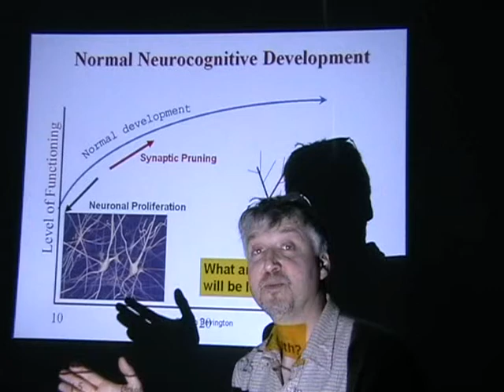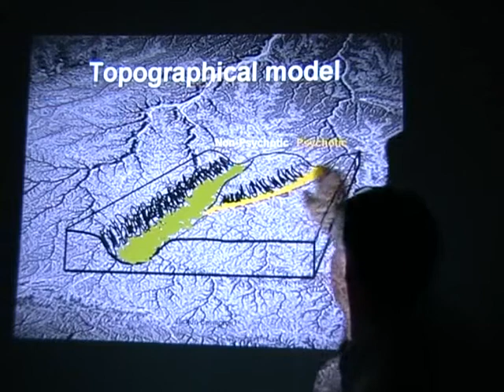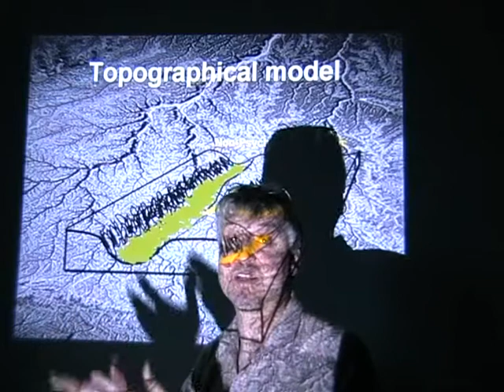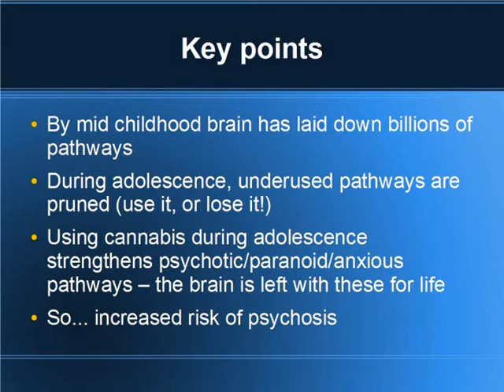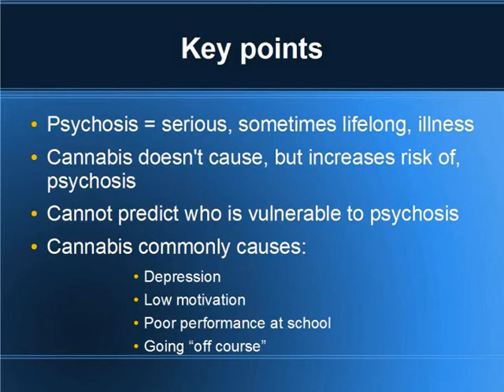Cannabis And The Brain: Part 2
Dickon Bevington from the Cambridgeshire Adolescent Substance Use Team (CASUS) talks about cannabis and its effects on the brain, including the increased risk of developing psychosis.